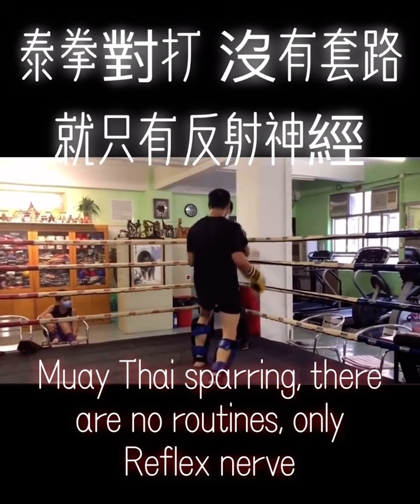Muay Thai sparring, there are no routines, only Reflex nerve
要keep fit 找我做運動 /打泰拳！
Muaythai/kickboxing/fitness-training
WeChat: coachansonchak

I have fought with Muay Thai fighters from different countries (such as Hong Kong, China, Macau, Thailand, Brazil, Canada, Malaysia, Cyprus and Japan and other place)

E-1 World Championship Belt 69kg Champion
IMPI World Fighting Championship 70kg Champion
Hong Kong Muay Thai Championship Belt 63.6kg & 60kg champion
Japan K1 World Grand Prix 60kg champion
Pak lung International World Muaythai Charity Fight Competition 60kg/63.5kg Champion
National Day Cup 60kg champion
KF1 60kg champion
1st Fighting Art Cup Macau 60kg Champion

香港搏擊教練,於香港泰国中國等地學習西洋拳,泰拳,搏擊技術.曾出戰香港,中國,澳門,泰國,巴西,加拿大,馬來西亞,塞浦路斯,日本等地拳王高手

E-1世界錦標腰帶賽69KG冠軍
IMPI世界格鬥賽70KG冠軍
香港泰拳冠軍爭奪戰63.5KG/60kg冠軍
日本K1世界大獎賽60KG冠軍
柏龍國際慈善搏擊賽60kg/63.5kg冠軍
國慶盃60kg冠軍
KF1 60kg冠軍
第一屆港澳拳擊對抗賽 60kg冠軍
中國崑崙决70kg香港區代表

Certification :
IPTFA Cert
Professional Personal Physical Trainer Certification
Health and Fitness Trainer Certification
Hong Kong Muay Thai Association Certification
International professional Combat Council Certification
Certification of Core Strength and Conditioning Training
Certification of Taping for Sport Injury and Prevention
Certification of Comprehensive Methods for Exercise Band Training
Certification of Stretching Exercise
Certification of Total Body Fitness Workout on GYMS-TICK

Lagrange: Cantonese/ Mandarin/ English

E-1世界錦標腰帶賽69KG冠軍🏆IMPI世界格鬥賽70KG冠軍🏆香港泰拳冠軍爭奪戰63.5KG/60kg冠軍🏆日本K1世界大獎賽60KG冠軍國慶盃60kg冠軍🏆KF1 60kg冠軍🏆